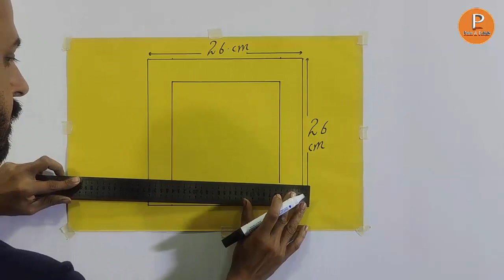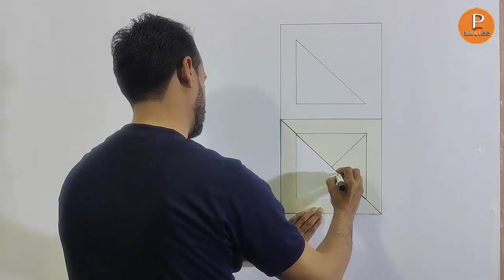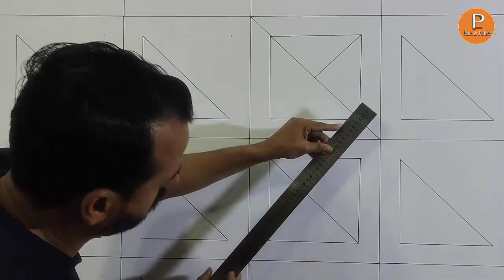3D wall painting for bedroom | 3D wall art painting design | 3D wall modern design ideas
3D wall painting for bedroom | 3D wall art painting design | 3D wall modern design ideas [ paint n polish ] facebook